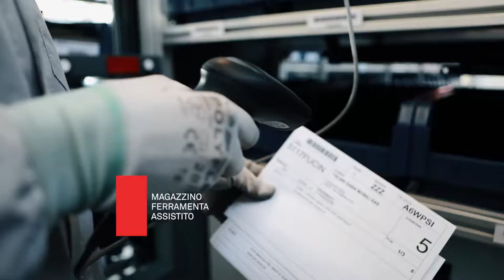Tutti i processi della nostra produzione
Abbiamo riassunto in un video tutti i processi e i numeri della nostra produzione, portandovi all'interno del mondo Santalucia Mobili.